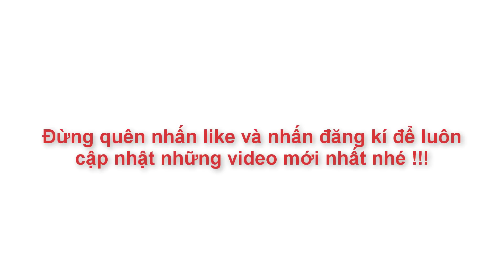Bật Mí Cách Làm Mứt Gừng Dẻo Lạ Miệng Thơm Nồng Cho Mùa Đông | Góc Bếp Nhỏ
Cách làm mứt gừng dẻo khá đơn giản, mứt gừng dẻo trong, vàng ươm, có vị chua ngọt ngọt lại hơi cay cay của gừng rất hấp dẫn, vừa ngon lại lạ miệng hương vị cay nồng của món mứt gừng chính là nét đặc trưng rất khó quên trong ngày Tết cổ truyền của người dân Việt Nam. Tuy nhiên bên cạnh món mứt gừng khô quen thuộc thì cách làm mứt gừng dẻo lạ miệng thơm ngon dưới đây với vị cay nhẹ, chua chua, thơm thơm đã được rất nhiều người yêu thích đấy. Hãy cùng kênh Góc Bếp Nhỏ thực hiện làm món mứt gừng dẻo lạ ngon để chuẩn bị đón Tết nhé các bạn.